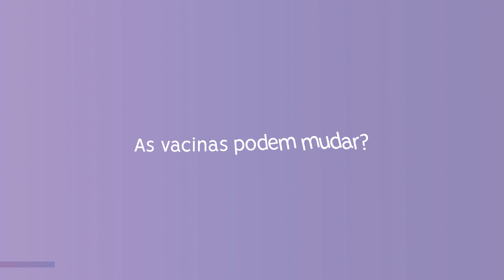As vacinas podem mudar?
Será que todas as vacinas precisam ser atualizadas com o tempo?
Nosso especialista, Dr. Alfredo Elias Gilio, tira essa dúvida sobre as vacinas contra a COVID-19.